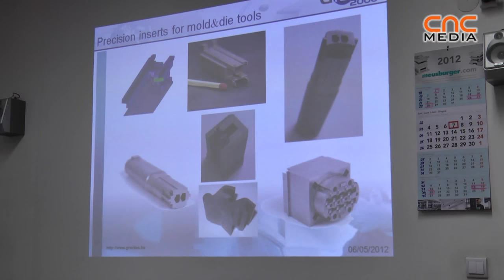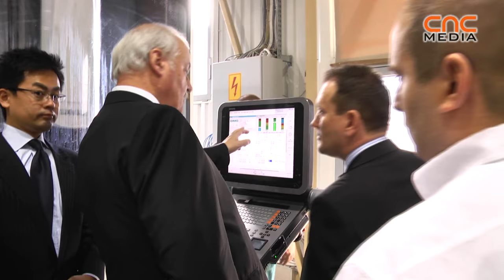Dr. Ing. Masahiko Mori visited the Gravitás 2000 Ltd. at Hungary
Dr. Ing. Masahiko Mori, the president of the Mori Seiki Machine Tool Company visited the Gravitás 2000 Ltd. in Budapest, Hungary on 07. June 2012. Mr. Zoltán Fülöp owner, Mr. Lajos Hajagos managing director and Mr. Sándor Markos R&D consultant welcomed the visitors. Also there was Mr. Silvio Lehmann, the managing director of DMG/Mori Seiki Europe AG, Mr. Dorin Schäffer, the managing director ofDMG/Mori Seiki Hungary Ltd. and Mr. Thomas Rieth, the sales manager of Wamatec Hungary Ltd.